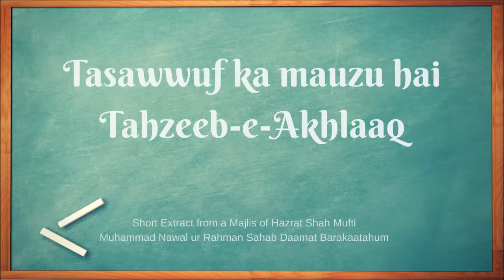Tasawwuf ka Mauzu | Tahzeeb-e-Akhlaaq - Mufti Nawal ur Rahman Sahab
This bayan is an extract from a Majlis which was delivered by Hazrat Shah Mufti Muhammad Nawal ur Rahman Miftahi Sahab Daamat Barakaatahum on Jan 12, 2018.